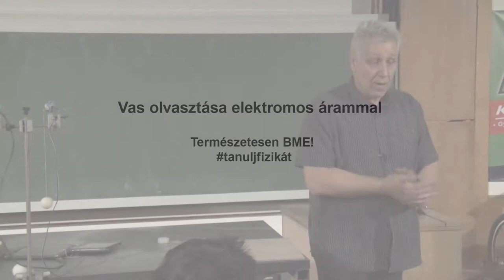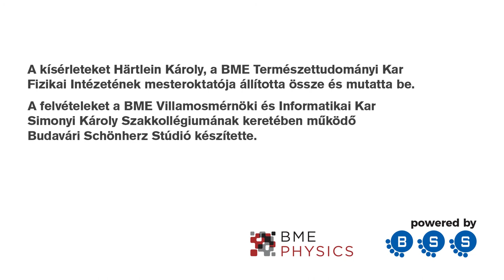Vas olvasztása elektromos árammal